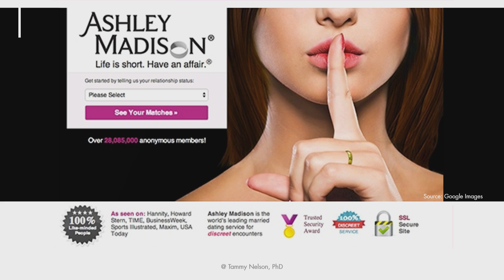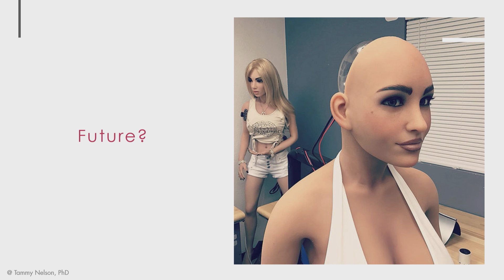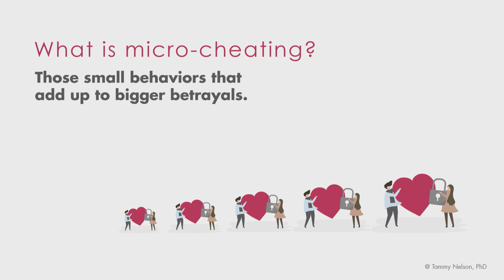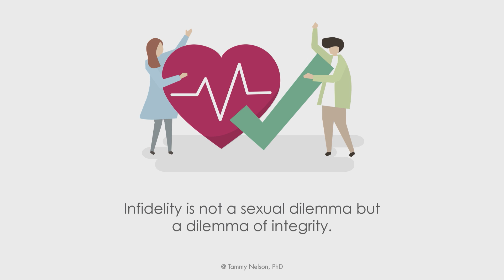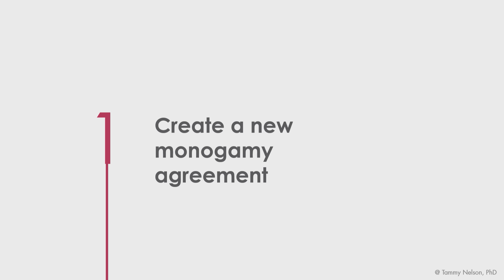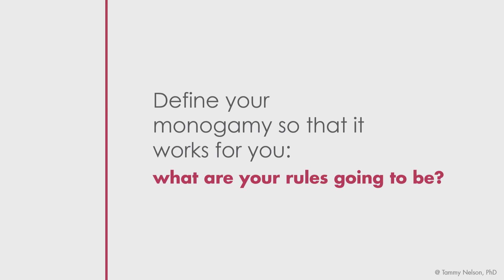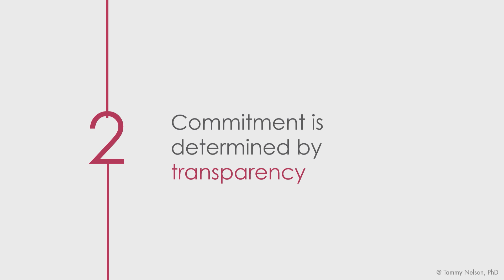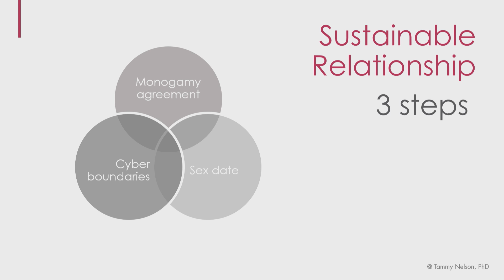The New Monogamy | Tammy Nelson | TEDxBucharest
Dr. Tammy Nelson defines what monogamy means in the modern world where we’re bombarded with distractions which can affect our intimate lives, and she gives us tips on how to have a strong relationship, leaving it to us to define our relationships and what they mean to us. “Relationships are not about committing to someone else but staying true to your own values". Tammy Nelson is a PhD Board Certified Sexologist, Licensed Relationship therapist and a Psychology Professor. As a sex and relationship expert and prolific author, she is internationally recognized as one of the top experts in the field of relationship therapy, with almost thirty years of experience working with individuals and couples.

She authored the books “The New Monogamy”, “Getting the Sex You Want”, “What’s Eating You” and the upcoming “When You’re the One Who Cheats.” She’s been quoted as an expert in publications such as The New York Times, Wall Street Journal, Rolling Stone Magazine, Washington Post, Martha Stewart, CNN, The Sun, Cosmopolitan, Redbook, Woman’s Day, and Time Magazine.

Dr. Tammy Nelson also blogs for the Huffington Post, Medium, Thrive Global and is on the Advisory Board of the Men’s Fitness Magazine. She also writes her own award winning blog This talk was given at a TEDx event using the TED conference format but independently organized by a local community.